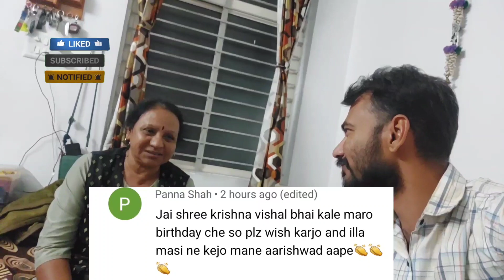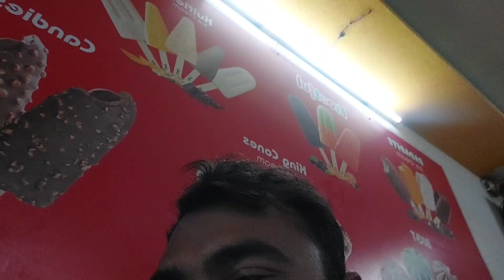Amara Ghare Aavi Comedy 🤣🤣 Thay Chhe